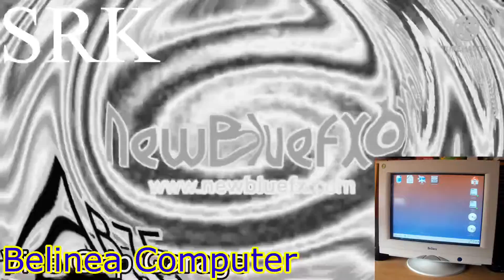Veg Replace Tennis Round 61